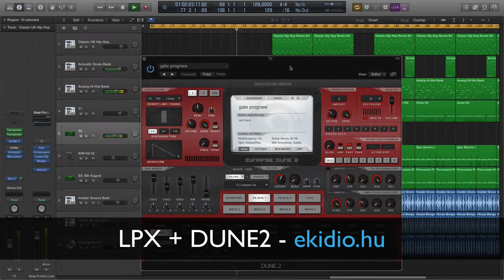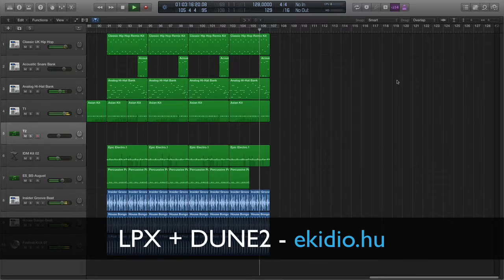Logic & DUNE2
Logic Pro X Ultrabeat & DUNE2 plugin